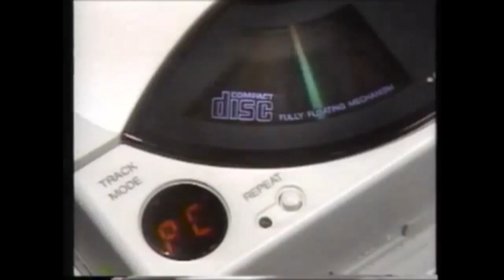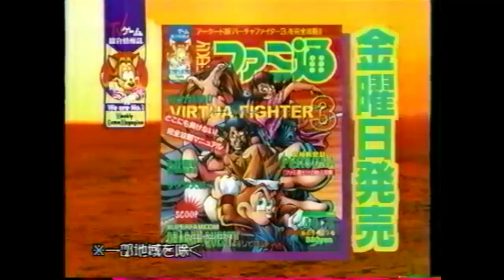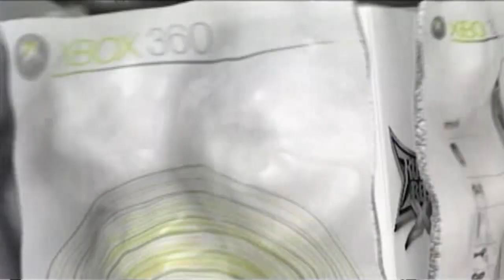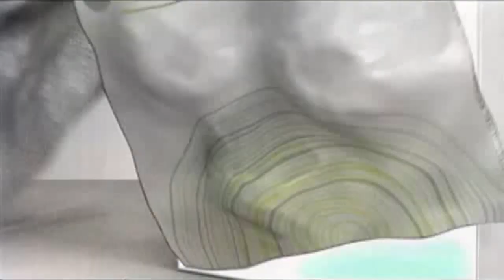天外魔境 関連CM集 1988 - 2009年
タイトル：天外魔境 ZIRIA,天外魔境 自来也おぼろ変 上巻,SUPER CD-ROM2 体験ソフト集,天外魔境II 卍MARU,天外魔境 風雲カブキ伝,劇場空間天外ごっこ 誰がハドソン 夢まつり'95,天外魔境 ZERO,天外魔境 第四の黙示録,オリエンタルブルー －青の天外－,天外魔境III NAMIDA,天外魔境 ZIRIA ～遥かなるジパング～,パチンコ天外魔境 卍MARU

ハード：PCエンジン CD-ROM2,スーパーファミコン,セガサターン,ニンテンドー ゲームキューブ,プレイステーション2,ゲームボーイアドバンス,Xbox 360

出演者：石渡譲二,荒井注,清水美幸,岡部令子,山口史人,飛田恵里,広井王子,高橋千代美,井元由香